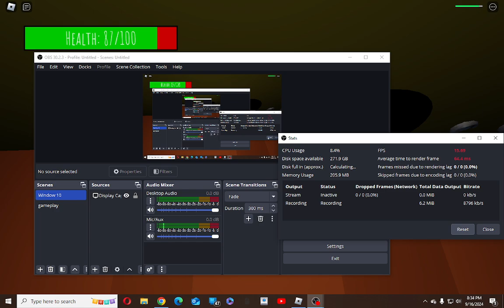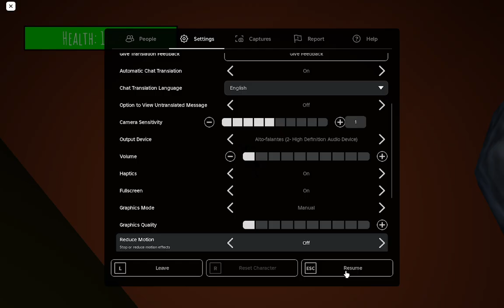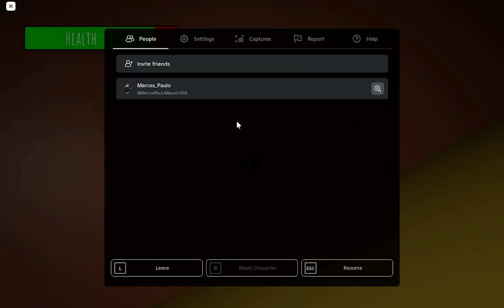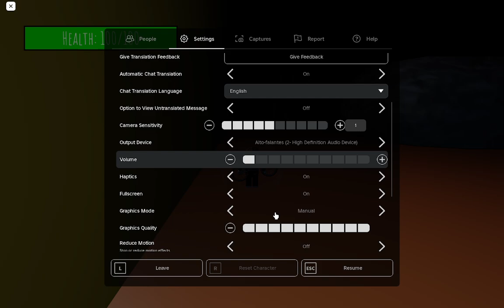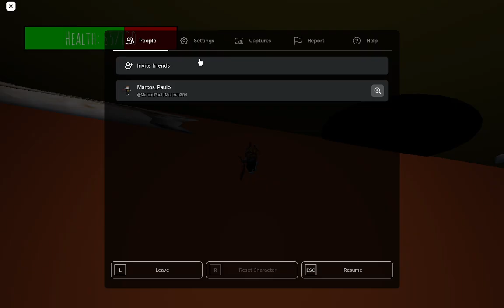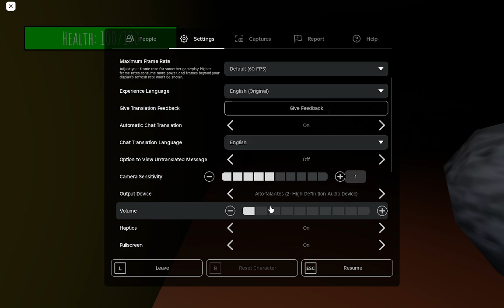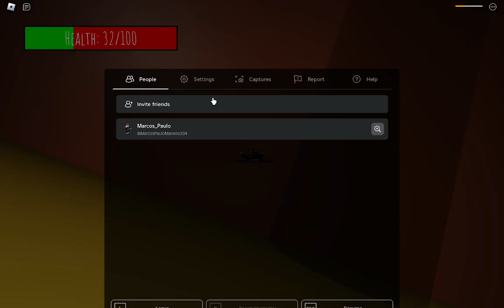IM FINALLY DEFEAT DUSTDUST BROTHER YIPEE!!! (Revenge Dustdust Vs Marcos With Best Lag)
pls this be over right?
pls i dont wanna fight another dustdust.
gimme break right now.
i need break.